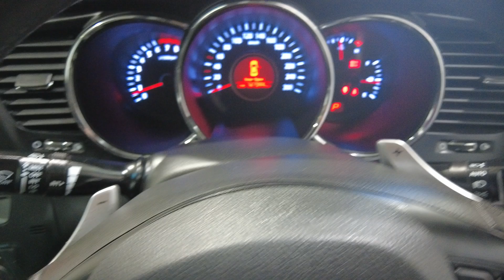2012 Kia Optima Myaree, Fremantle, Booragoon, Kardinya, Palmyra, WA 11013190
Silver Used 2012 Kia Optima  available in Myaree, Western Australia. Servicing the Fremantle, Booragoon, Kardinya, Palmyra, WA area.

Melville Hyundai
170 Leach Hwy